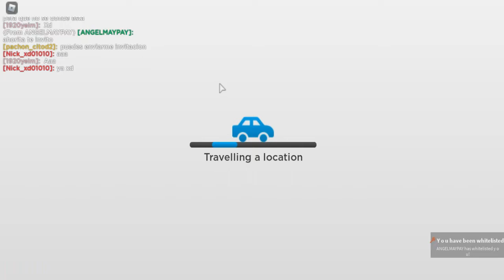ROBLOX Roville - LLEGANDO A LA CIUDAD #1 Gameplay Español